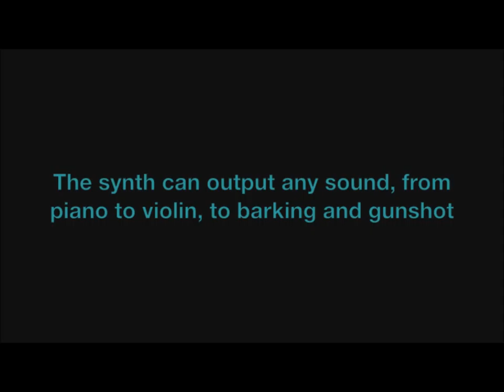The Sound Of Light And Shadow.wmv